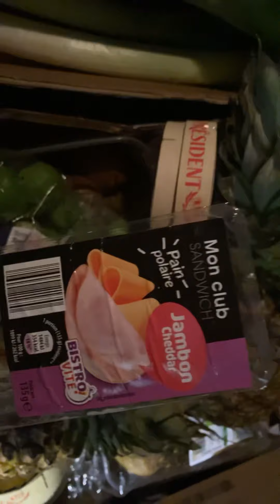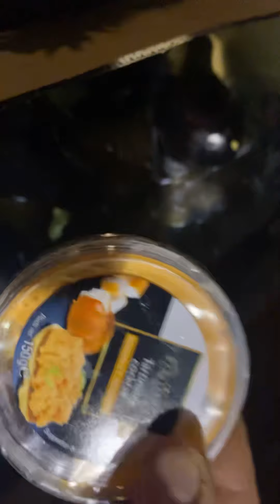PETITE RECUP FREEGAN